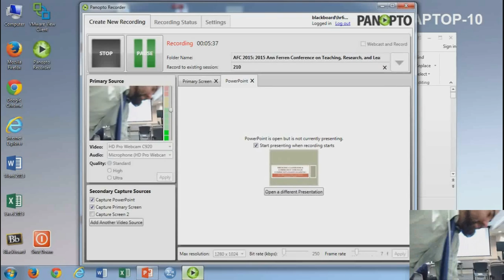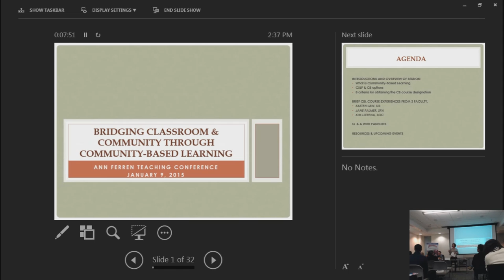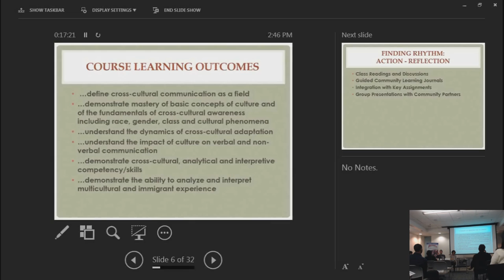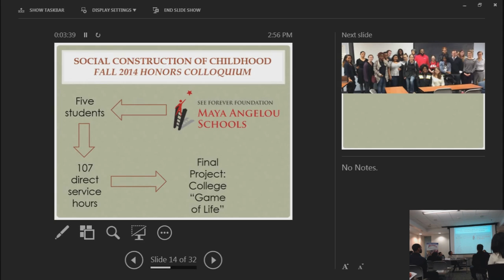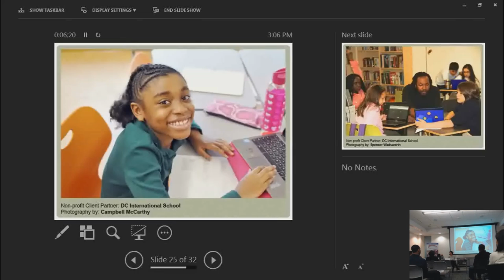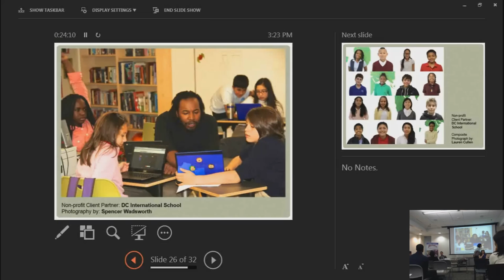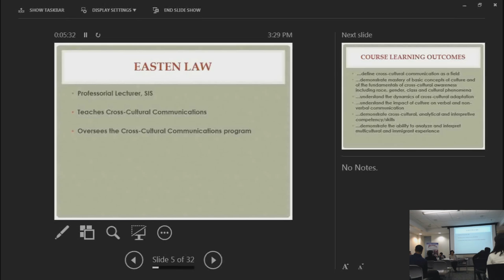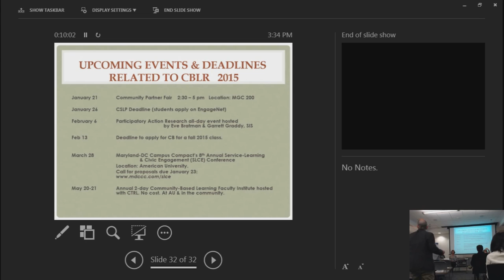2015 AFC 210: Bridging Classroom and Community through Community-Based Learning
Community-based learning (CBL) is gaining momentum on AU’s campus through the new “CB” course designation, the Community-Based Research Scholars Program, a Faculty Fellows Institute, and new CBL AU Abroad courses. Find out what contributes to its success as well as the challenges faced. (with Marcy Fink Campos, Center for Community Engagement & Service (Chair); Easten Law, SIS; Kim Llerena, SOC; and Jane Palmer, SPA-PUAD)